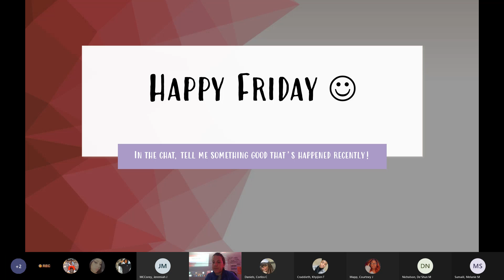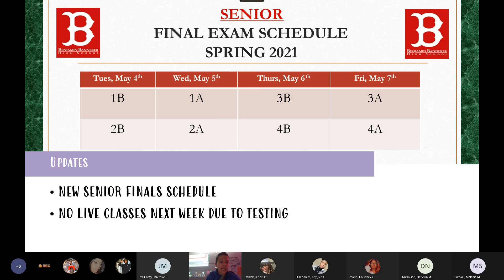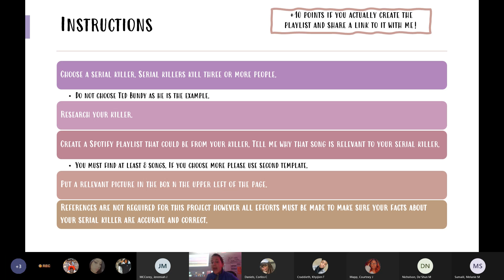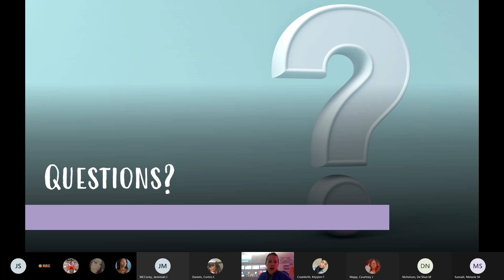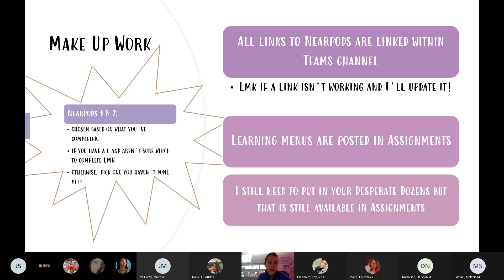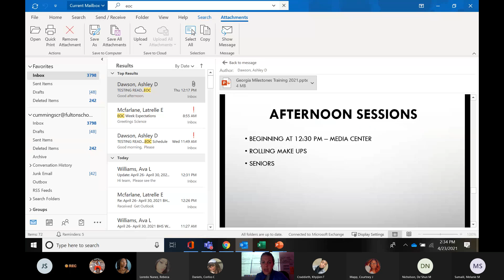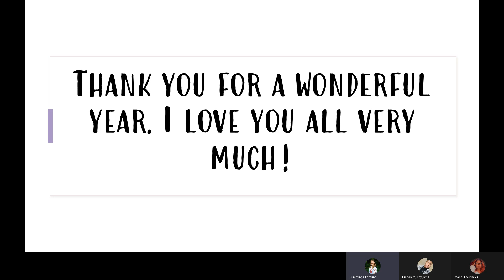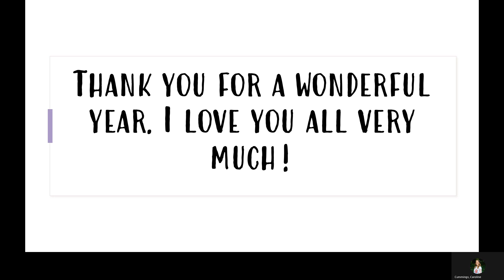Instructions for final exam :)